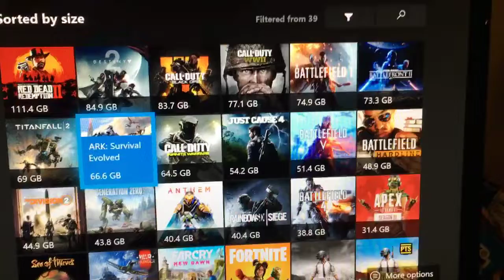I’m back again NEW M&M!!